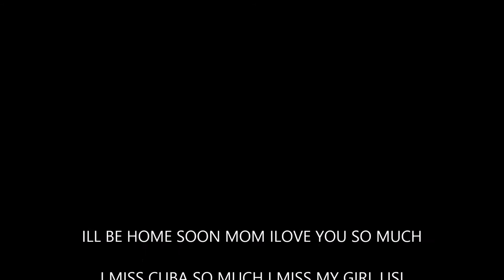cuba is my home